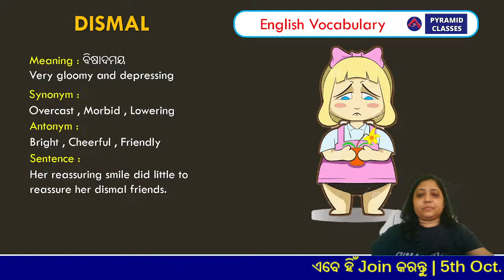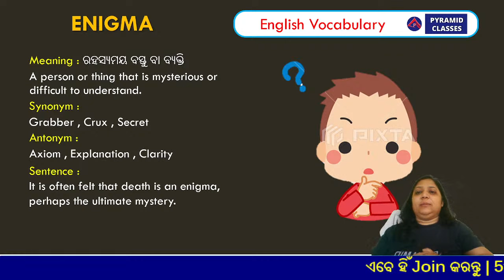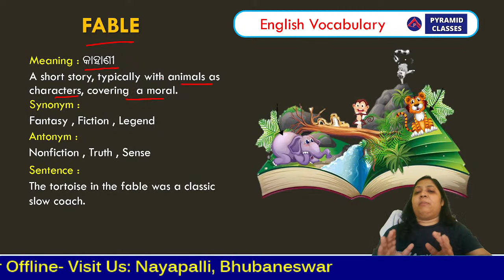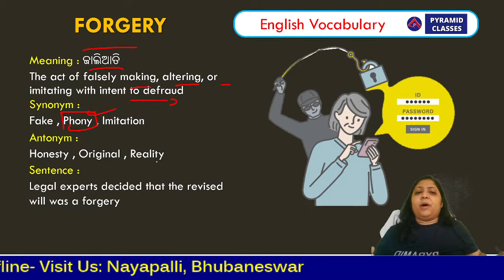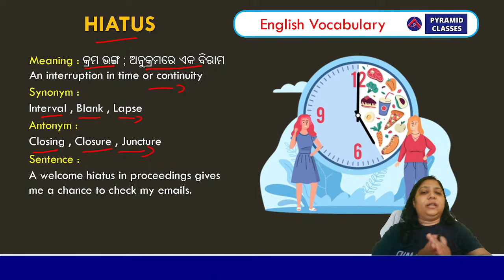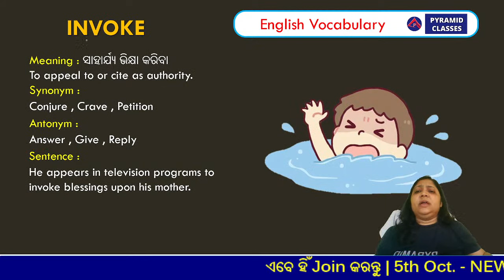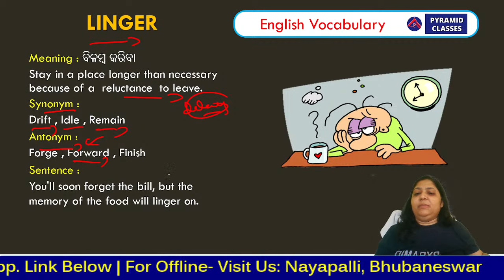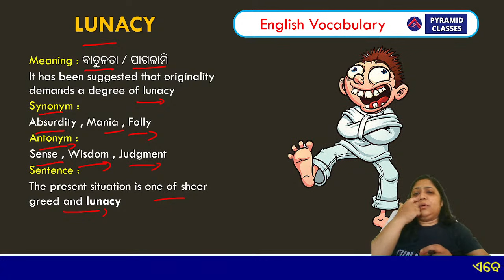English Vocabulary in Odia | Day 184 | Anganwadi Supervisor | irb | osap | Odisha Police 2021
👉New Batch : 05 Oct.
Odisha Mahapack Batch : 1 batch for ALL Exam RI/ARI/AMIN/FG/ LI

  👆[click here]
@pyramidias339 Install ⬇️ Pyramid IAS FREE - IAS / OAS
👆[click here]

odisha CGl exams
pyramid Classes Bhubaneswar
Pyramid Classes Jagatsinghpur
Best ssc coaching in Bhubaneswar